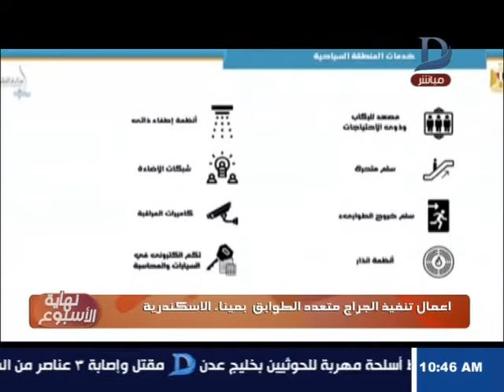نهاية الأسبوع| شاهد.. أعمال تنفيذ "الجراج" متعدد الطوابق بميناء الاسكندرية